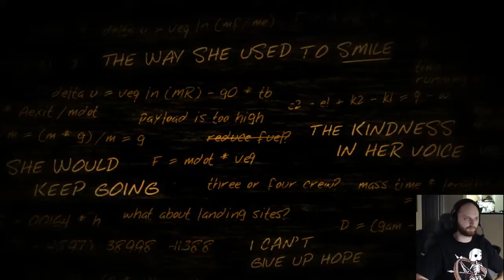Lifeless Planet - Part 1